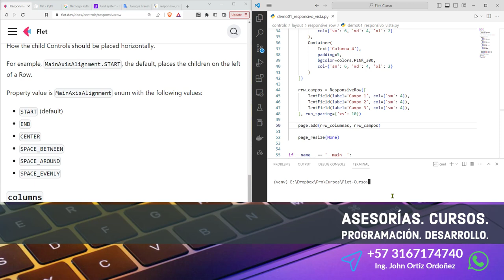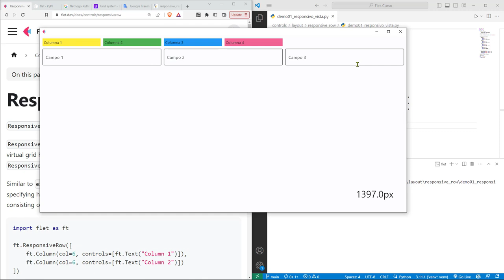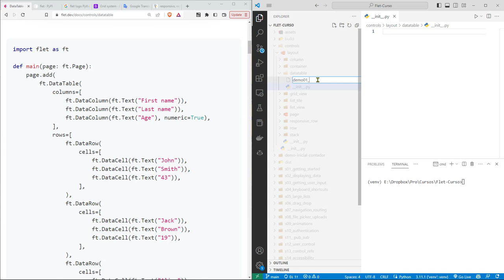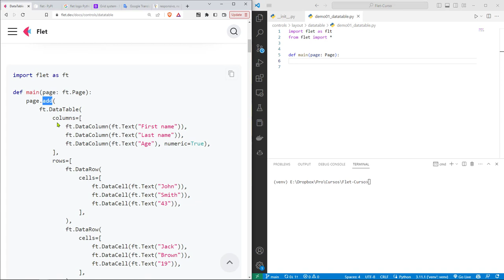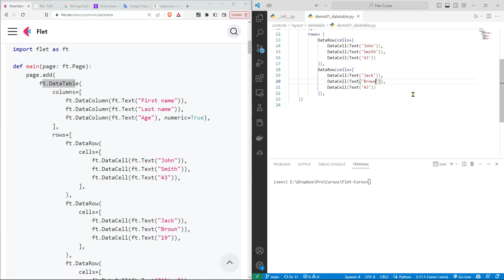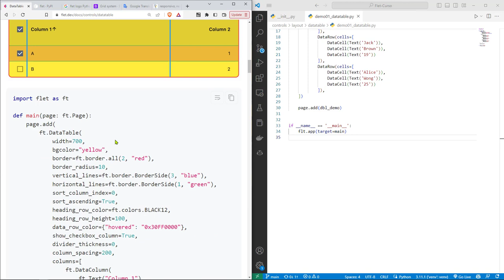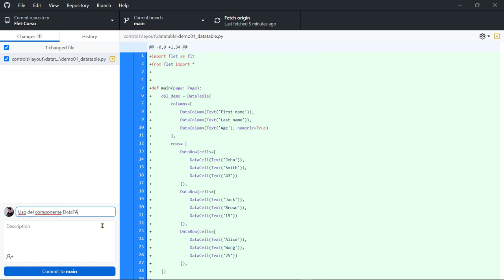Flet Curso: 131 DataTable Sirve para Mostrar Datos en Formato Tabular (Columnas y Filas)